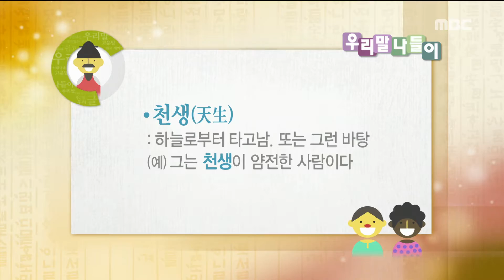Daily Correct Korean Information! '천상/천생' 20161019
Daily Correct Korean Information! '천상/천생'